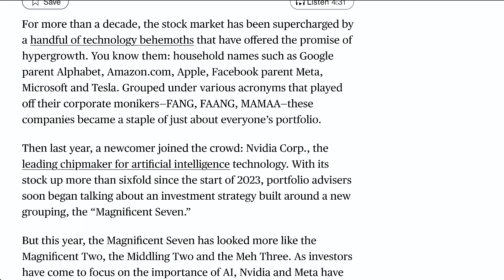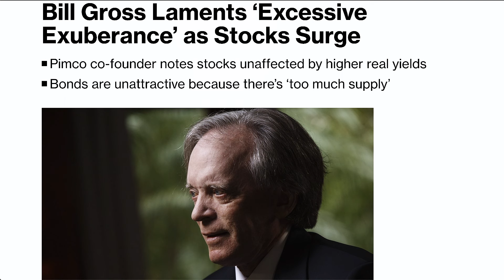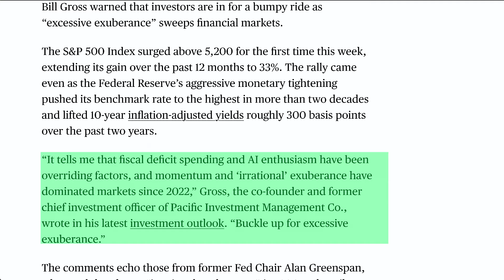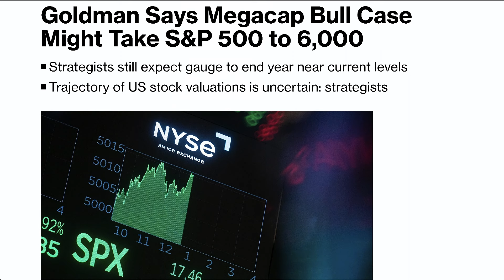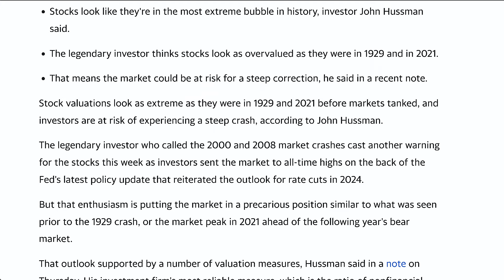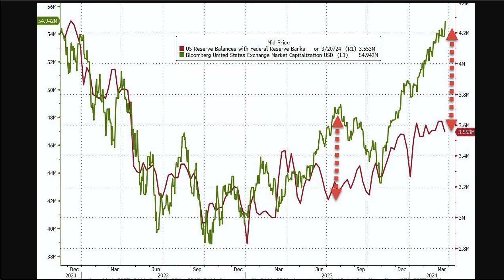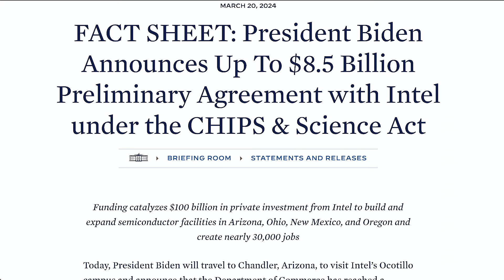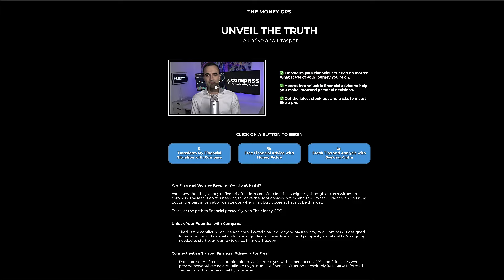Mirror of 1929 for Warren Buffett, Bezos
Skip the BS.